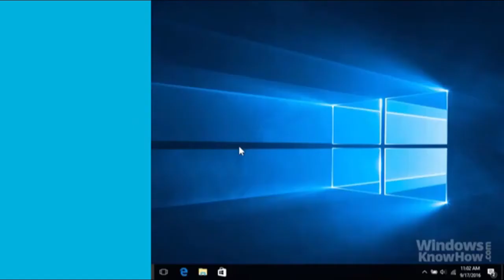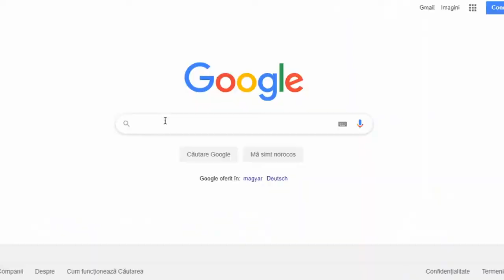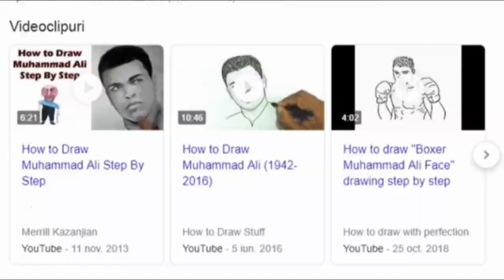Ali's funny moments part 3!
And finally, part three!!! I just once again want to say a ginormous thank you to Coco for making these for me! I genuinely love them, and it's honestly so nice that anybody likes my content enough to want to make funny edits of it! If you liked these then please let Coco know how well he did!